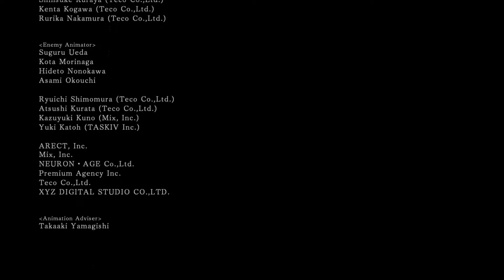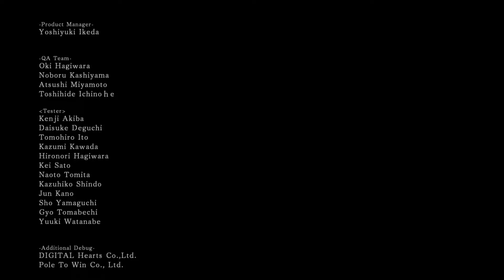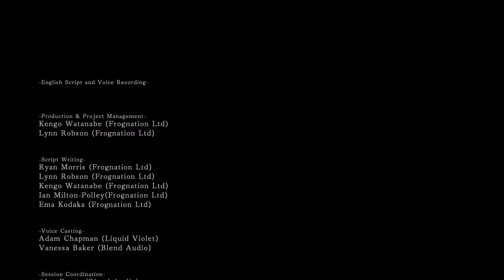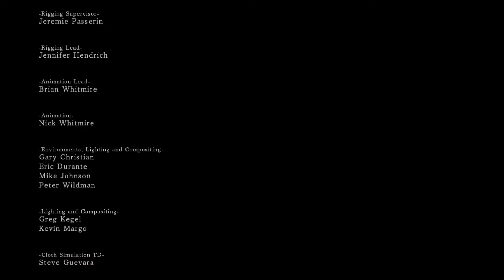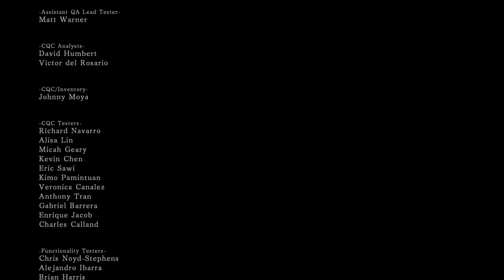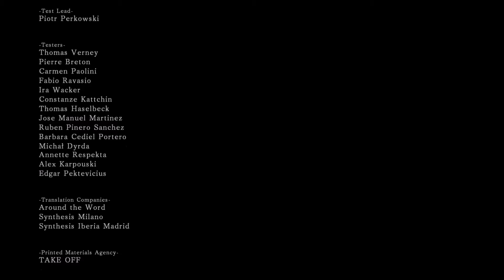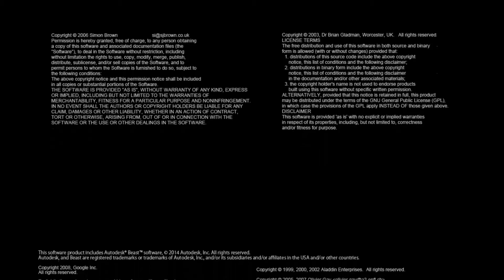Let's Play Dark Souls 2 Episode 30 Throne of Want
Der Throne of Want, bewacht von zwei Elitekriegern aus King Vendricks Regiment. Können wir diese beiden treuen Vasallen besiegen und uns dem Endboss stellen?
Im Abstand gibt es nochmal ein wenig Lore ;)